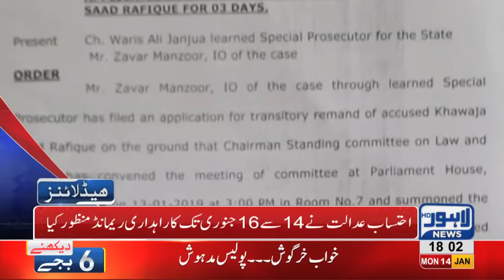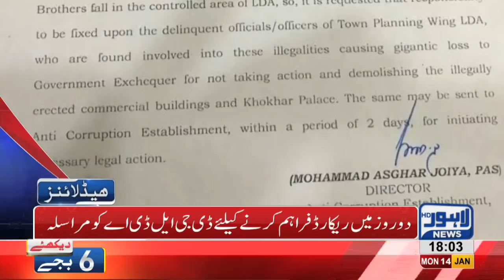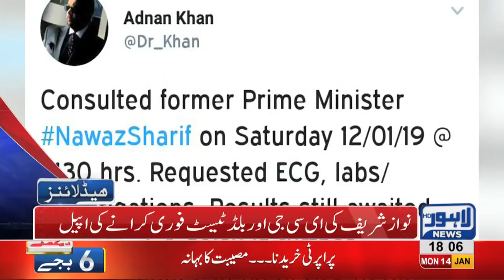06 PM Headlines Lahore News HD – 14th January 2019